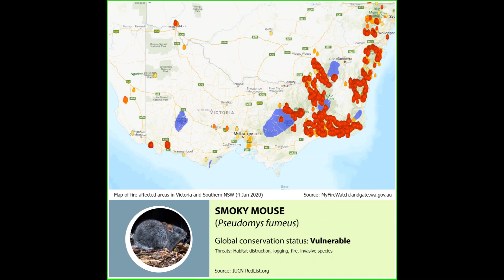Australia's Bushfire Crisis 2019-2020: Endangered Species Under Threat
The biodiversity of Australia's animals and plants is facing a massive crisis in the face of devastating fires across the continent. In Victoria alone, the futures of several native and endemic species are severely threatened by the fires, after already being reduced to tiny, remaining fragments of their previous habitats. This 360 image highlights 18 animals that are impacted by the current fires, with the range of their remaining populations highlighted in blue.

Our endangered and threatened species have long been under the threats of large-scale habitat destruction, predation and competition by introduced species, hunting, pollution, climatic aberrations, disease, and starvation. For some species, their entire remaining population range exists within the current fire zone.

After the fire and smoke settles, it will be a long time before we really learn the full impacts on each species, and whether or not some of these species still exist in the wild. Even if a small number of individuals do survive, it will be a long road back for them to rebuild robust and healthy populations; populations that are able to withstand the other threats that we continue to impose on them. Many animals will have no habitat or food to return to. The plants and habitats will take time to regrow. Some populations will become further fragmented by the fires, with survivors spread so far apart, that they will be unable to find a mate, reproduce and contribute their genes to future generations. Further reduction in the genetic diversity of endangered species will increase their vulnerability to future threats, including infectious disease, heritable diseases, and climate trends.

So far, I've only mentioned terrestrial animals. We haven't even begun to scrape the surface of the impacts of large-scale fire on aquatic animals and plants. While we desperately await rain to help slow the fires, with the rain will also come massive erosion and run-off of water that contains high levels of ash and debris, toxic heavy metal pollutants, and nutrients. This water will flow into downstream waterways and onwards to the ocean. Toxic chemicals from fire retardants and agricultural activities will also enter the water. Abnormally high levels of sediment in the waterways will impact the oxygen concentrations of the water, and the ability to breathe for fish, frogs and other aquatic animals. Microscopic and filter-feeding animals will also be impacted by high sediment levels in the water. Bursts of high nutrient run-off will promote toxic algal blooms.

So what now? What can we do for conservation beyond helping individual survivors? While we may not be able to avoid the great magnitude of environmental impacts from this current fire season, we can still change the future outcomes of the many amazing animals and plants that continue to call Australia home. But it’s time to ask:
• What are we going to collectively do to reduce the ongoing and future threats that our many other endemic and threatened species face?
• How will we prevent the habitats of other species declining to a size so small that their entire population lies within next year's fire zone?